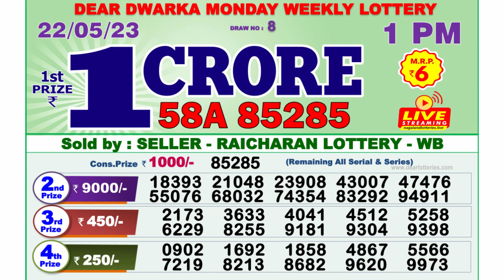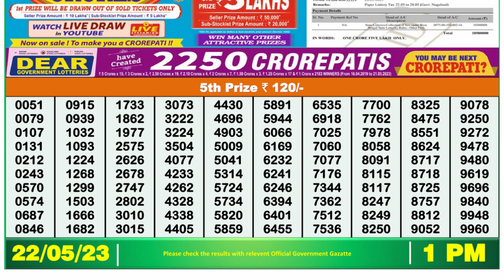🔴Dear Lottery Sambad Live 1pm today 22.05.23 Nagaland State Lottery Result